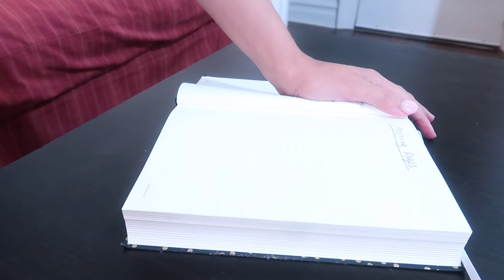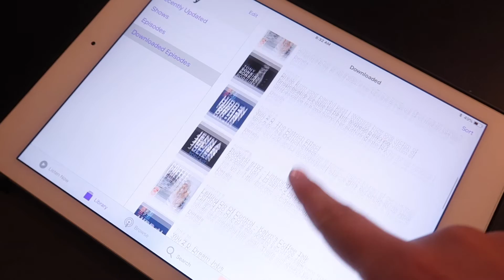5 Daily Habits for Productivity and Health | Habits for Success | ChriskaYoga